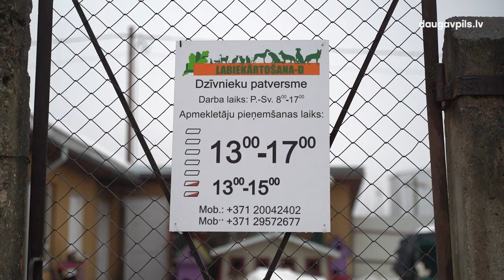Dzīvnieku patversmes iemītnieki gaida tikšanos ar saimniekiem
Ir klāt Ziemassvētki – laiks, kad ikviens gaida brīnumu. Izņēmums noteikti nav arī mūsu četrkājainie draugi: Daugavpils dzīvnieku patversmes iemītnieki ik dienu gaida, kad varēs doties uz omulīgajām mājām, ko varēs saukt par  savām. Lai gan jāatzīst, ka gada laikā dzīves apstākļi arī šeit krietni uzlabojušies.